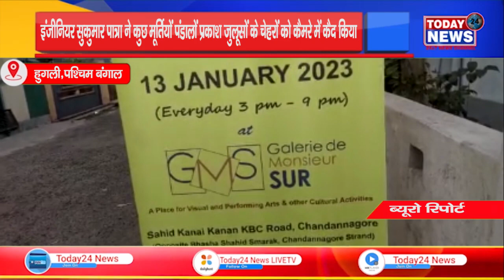इंजीनियर सुकुमार पात्रा ने कुछ मूर्तियों पंडालों प्रकाश जुलूसों के चेहरों को कैमरे में कैद किया